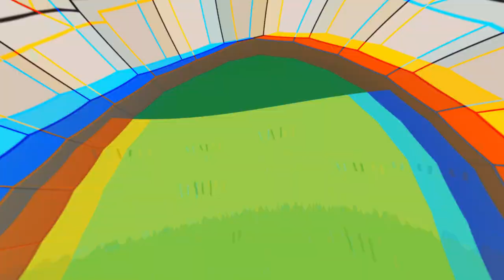[2023 금정산성축제] 홍보영상 (30s)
[2023 금정산성축제]
• 일자: 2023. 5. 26.(금)~5. 28.(일), 3일간
             ※ 전야제 5. 25.(목)
• 장소: 금정산성광장 및 금정산성, 금성동 일원